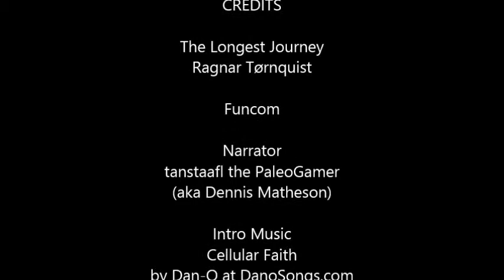The PaleoGamer Plays: The Longest Journey - Part 15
April finally makes it to the island of Alais where she finds the ruins of an old city and a crab having trouble coming out of his shell. She then has to get an ancient communication system working, help some stickmen build their lunar cannon and convince some crabs to let a giant fish on their beach. Then she finally meets the Alatien . Another stop on The Longest Journey.